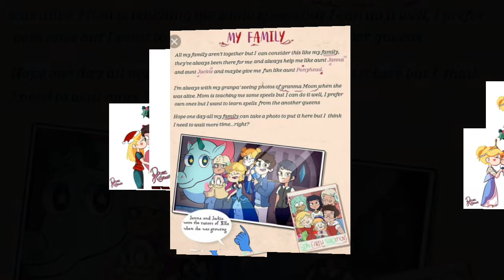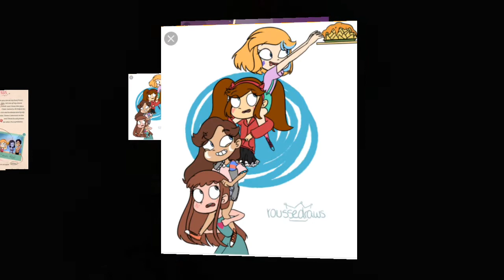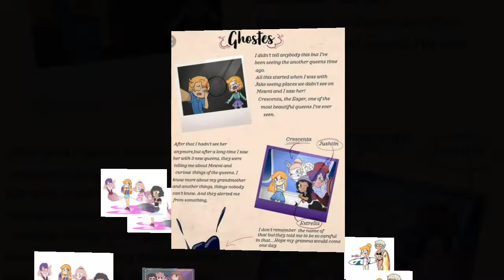Ella Butterfly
Hi guys I wish you a lot of fun with this video your Luna.

Song: Kiss me

Artist: Rea Garvey